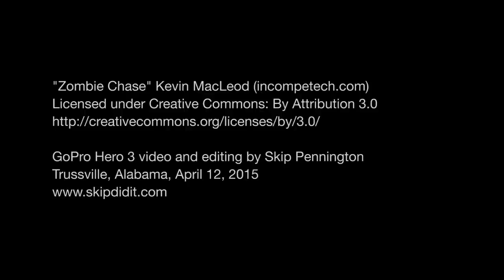Snake Bites GoPro Camera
Sunday afternoon, a three-foot black kingsnake, and a GoPro Hero 3. Add a little music and editing, and here you go!

GoPro Hero 3 video and editing by Skip Pennington
Trussville, Alabama, April 12, 2015